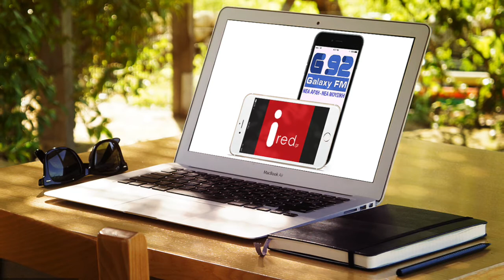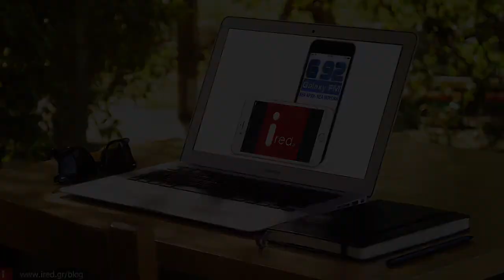Galaxy 92 #10 Ελευθερώστε εύκολα και γρήγορα αποθηκευτικό χώρο από τις συσκευές σας.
Το τεχνολογικό μονόλεπτο του Galaxy 92 από τους ειδικούς του ired.gr

Ελευθερώστε εύκολα και γρήγορα αποθηκευτικό χώρο από τις συσκευές σας.

Εάν η συσκευή σας γεμίζει συχνά ακολουθήστε μερικές απλές συμβουλές.

Διαγράψτε ή μεταφέρετε φωτογραφίες και βίντεο.

Μπορεί να χρειάζεται μόλις μία στιγμή για να βγάλουμε μία φωτογραφία και αυτό μας κάνει να ξεχνάμε ότι μία φωτογραφία καταλαμβάνει τουλάχιστον 2MB μνήμης.

Εντοπίστε τις εφαρμογές που πιάνουν πιο πολύ χώρο.

Στο iPhone πηγαίνετε Ρυθμίσεις - Γενικά - Χώρος και χρήση - Διαχείριση αποθηκευτικού χώρου.

Βρείτε ποιες εφαρμογές καταλαμβάνουν περισσότερο χώρο από όσο θα περιμένατε.

Μπορείτε να διαγράψετε και να εγκαταστήσετε ξανά μία εφαρμογή για να μειώσετε τον όγκο των αποθηκευμένων δεδομένων.

Εάν έχετε ένα iPhone ή iPad με μικρή εσωτερική μνήμη, θα βρείτε χρήσιμες συμβουλές εξοικονόμησης αποθηκευτικού χώρου στο:

Ελευθερώστε χώρο στο iPhone 16GB που έχετε

από jericho